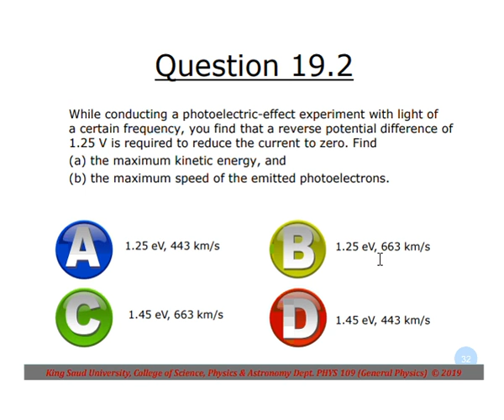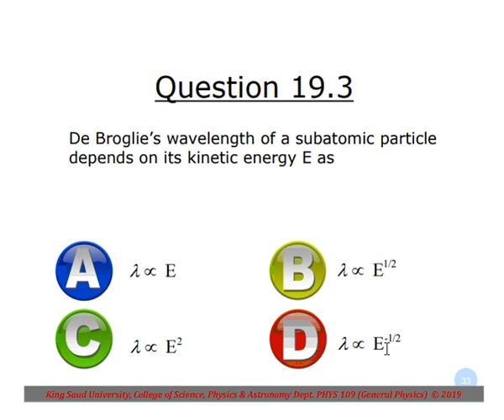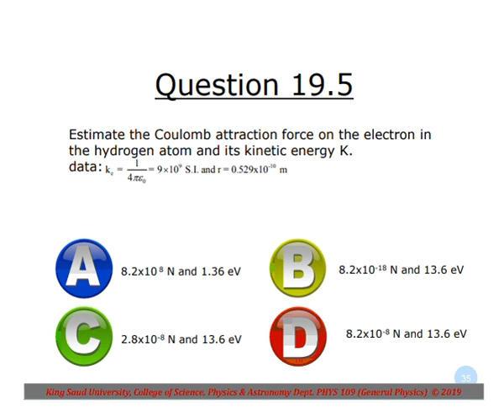chap 19 quizzes quick solutions